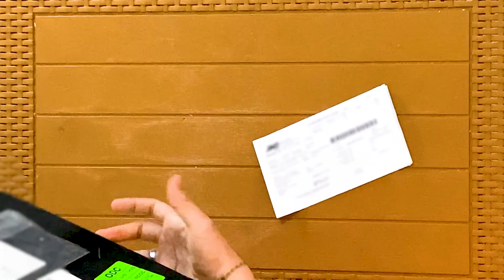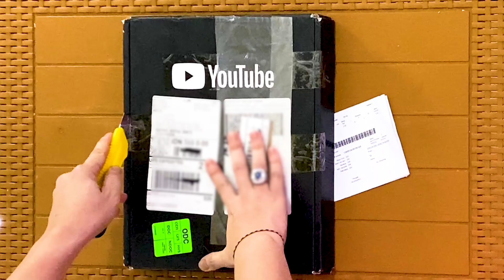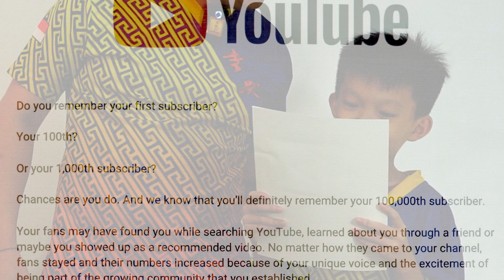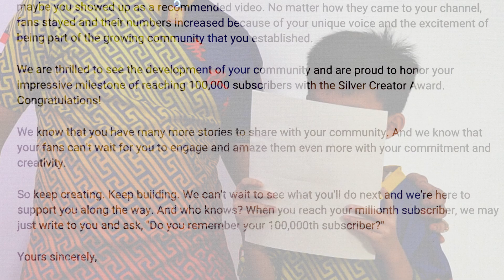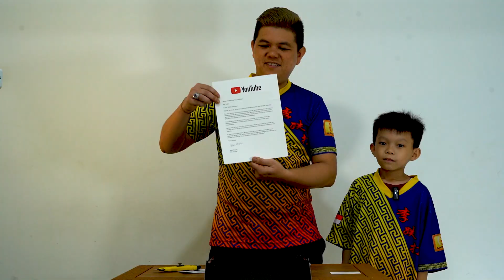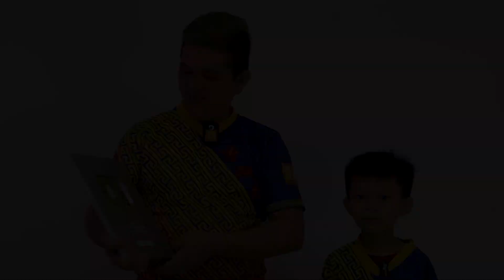BUKAN VIDEO TERAPI.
Ingin terapi? atau konsultasi dulu?

❗❗❗ Perhatian! Mohon resevasi jadwal sebelum datang ❗❗❗
🏬Alamat : Ruko Kavling Kamboja Blok Z no148 Dapur 12 Batu aji - Batam
🗓 Buka Setiap Kamis - Selasa (Rabu Tutup)
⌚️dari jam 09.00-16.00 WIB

Edited by : IG @Blueberrycream_

Time Stamp :
00:00 Ada Paket?
01:00 Unboxing Paketnya
01:50 Kartu kecil dari Creator Awards
02:45 Surat dari Youtube
05:34 Silver Creator Awards